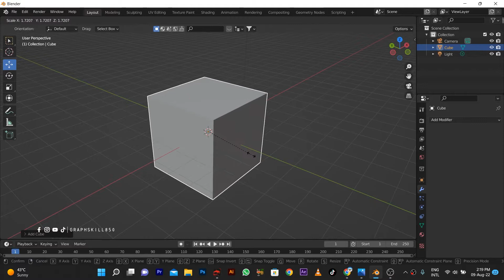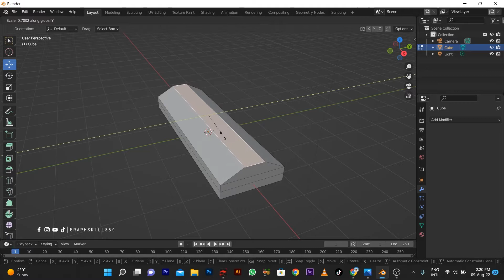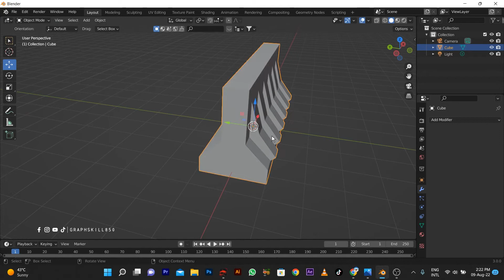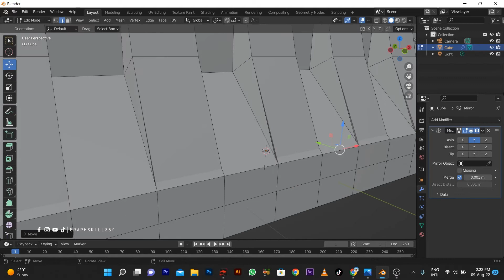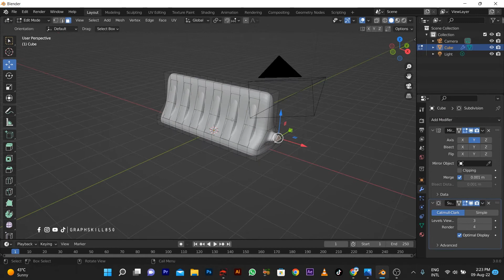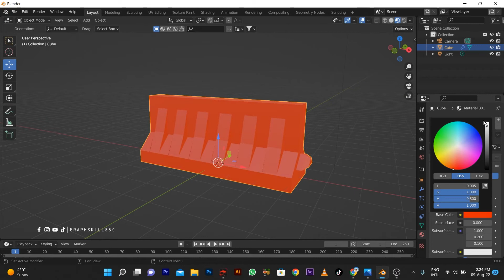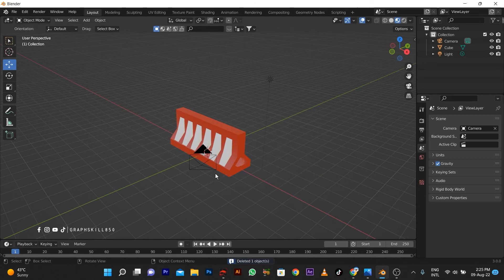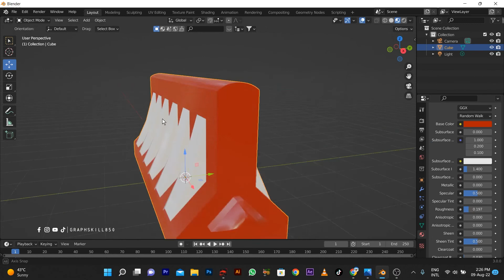Tutorial | Plastic Barrier for Road Safety in 3D Blender | Graph Skill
blender tutorial

blender 3d object file

3d logo converter online free
2d logo to 3d converter
3d images blender
convert 2d drawing to 3d model blender
blender logo download
making 3d logos in blender

blender online

Feedback
best blender animation tutorial
how to make 3d animation in blender
3d animation tutorial

blender vector graphics

blender import eps

3d logo converter online free
2d logo to 3d converter
3d images blender
blender logo download
making 3d logos in a blender